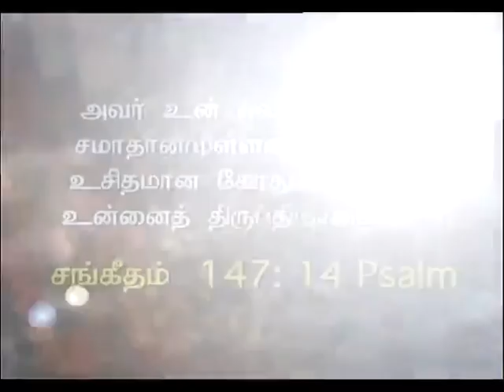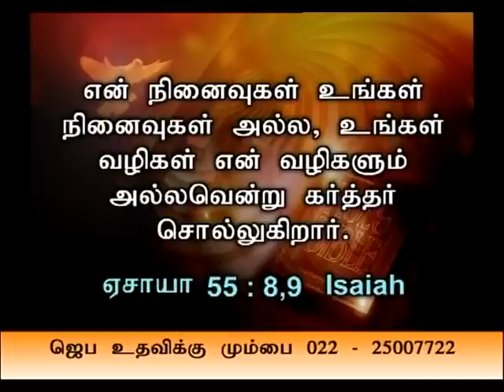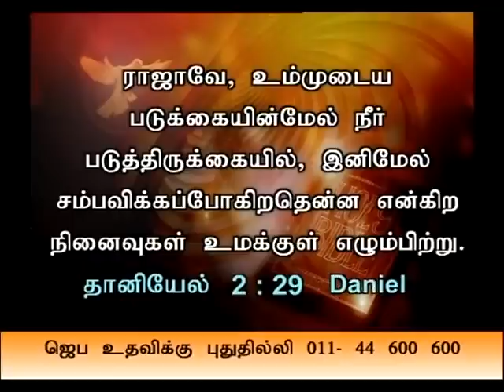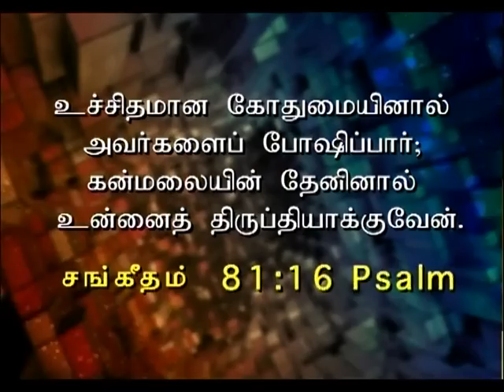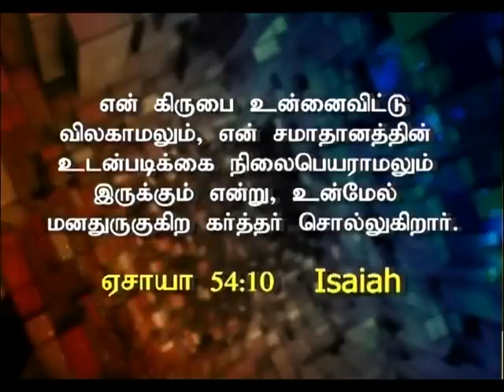God's thoughts vs Man's thoughts (தமிழ்) | Dr. Paul Dhinakaran | Jesus Calls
Here reveals DrPaulDhinakaran the difference between our thinking and of God’s thinking.